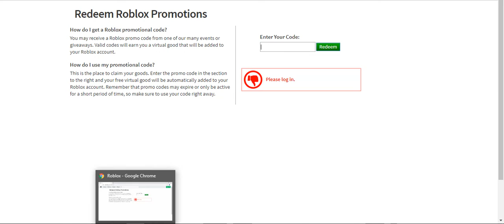ROBLOX CODE-UNLIMITED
Watch now